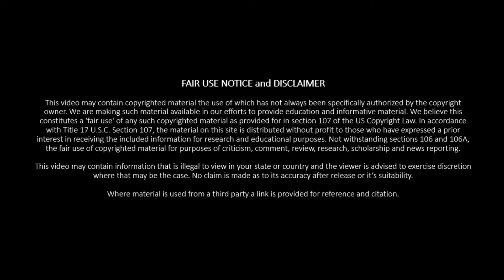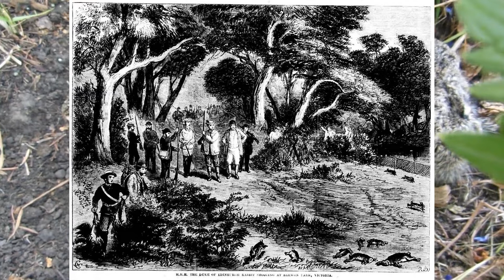Moxie (Myxomatosis); Australia's viral answer to rabbit plagues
Australia has always had various problems with the wildlife. This could be the most venomous snakes and spider sin the world, dingos, killer trees and more.

This is not a one sided conflict. Australians have hot back on occasion. The effort to eradicate rabbits is just such an example.

This ia series of viral pathogens released by Australia to eradicate rabbits.